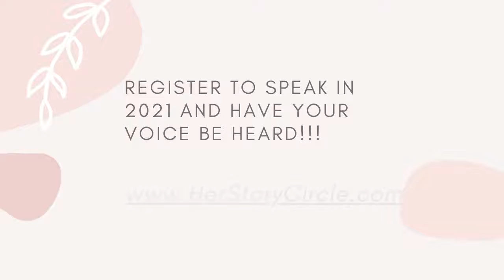HerStory Online Summit Speaker - Melissa Eames 09 Dec 2020